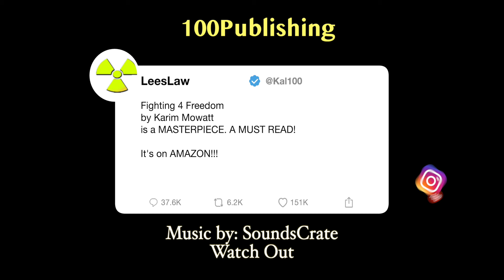Fighting 4 Freedom Pt. 1 (Chapter 2) (Adult)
It takes you into my life when I was first charged as an adult at 17 yrs old, while my brother was being charged as a juvenile. We were arrested on the same day for different infractions.

Thank you everyone. Anyone want to pledge support for this platform please send donations to.

We all Fighting 4 Freedom. Some physical, but most mental!